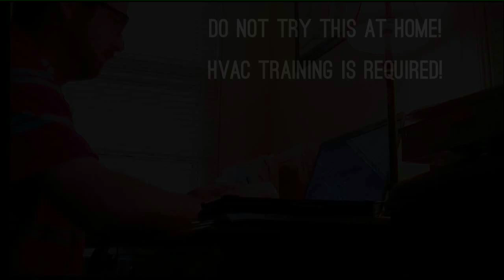HVAC Mad Science Series - Two Stage PSC Blower Systems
Do not try this at home! HVAC training is required!